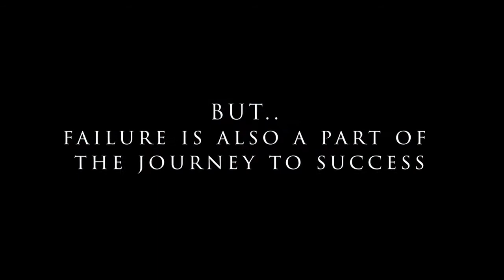SpaceX The Future..??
ELON MUSK